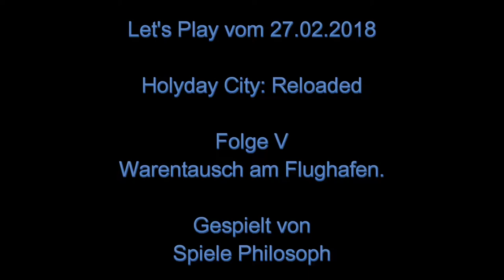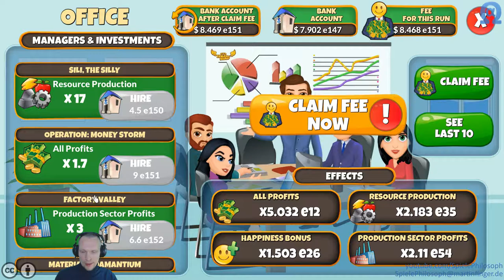Let's Play von Holyday City: Reloaded - Folge V - Warentausch am Flughafen.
Mit dem Flughafen bei "Holyday City: Reloaded" gibt es zwei Strategien welche mir sinnvoll erscheinen. Einmal die Ressourcenproduktion zu beschleunigen und zum anderen die Forschungspunkte vor einem Reset zu verkaufen.